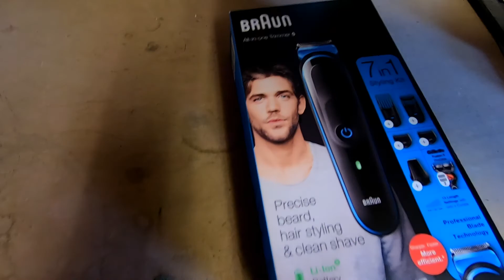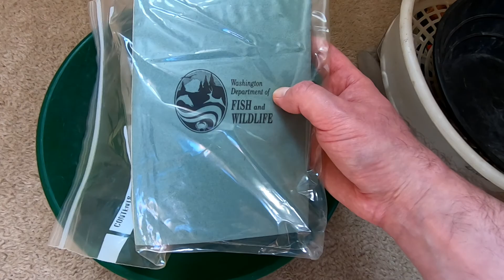Downsizing 5 | Collecting and tasting hickory nuts | New shaver | Small update | Gold panning kit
We collect hickory nuts from one of my trees and bust open a couple to get a glimpse and a taste as well. This variety has little to offer for ingesting the guts as they are tough to crack, are segmented, etc. Tasty though.

My new shaver/trimmer has a lot of work ahead of it to turn me in to the stud on the packaging. Well, I went from a yak appearance to slightly more tolerable. A few more uses and I'll transform for sure! A shower may help as well too. Maybe. Need to wax my kneecaps.

Looking at Dad's old gold panning kit that I hope to use some day. Always loved going out in the sticks to absorb nature.

Small update on a few bags of items to recycle and donate.